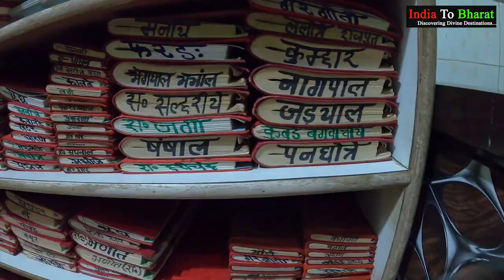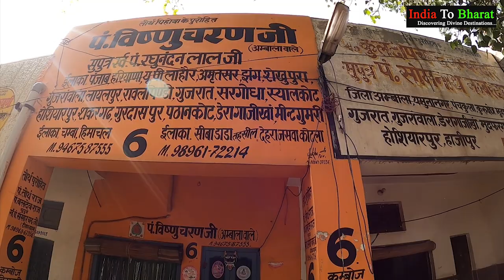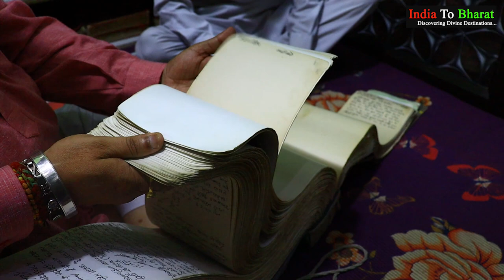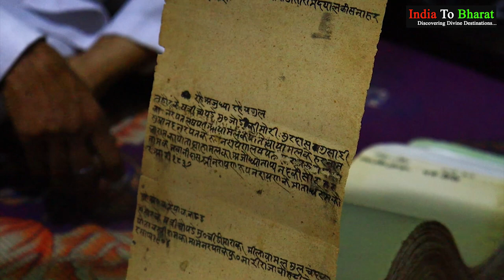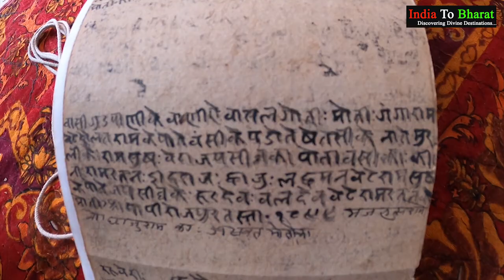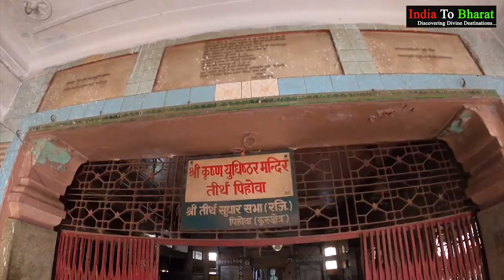Ep-9 | 400 वर्ष पुराने बही खाते | PEHOWA TIRTH | प्राचीन सरस्वती मंदिर | Kurukshetra Series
Watch out other episodes of our FULL KURUKSHETRA SERIES.
• PehowaTirth is also known as "PruthudakTirath or PitrudhakTeerth" is considered as one of the holiest places in India.
• Located in Kurukshetra, Haryana, Pehowa is an important pilgrimage sites for both Hindus and Sikhs. It is the place where 400 years old Hindu genealogy registers (BahiKhata) are kept here at Peohwa, Haryana which are maintained here by pandas.
• The Pehowa site is located on the banks of pious river Saraswati plus this site is also related to Krishna and Mahabharata that lies within the 48 Kos Parikrama of Kurukshetra.
• Dating back to the times of Mahabharata, eldest Pandava Yudhishter offered "Pinda Pradhan" to all those people who were killed in the epic battle of Mahabharta. Since then, people from all around the country and even abroad often visit this sacred place to offer "Pinda Pradhan" to their ancestors.
• There is also an ancient temple dedicated to Goddess river Saraswati where people do pind daan.
• There also lies Gurudwara Sheesh Mahal Sahib as many Sikh gurus have been believed to visit this place from time to time.